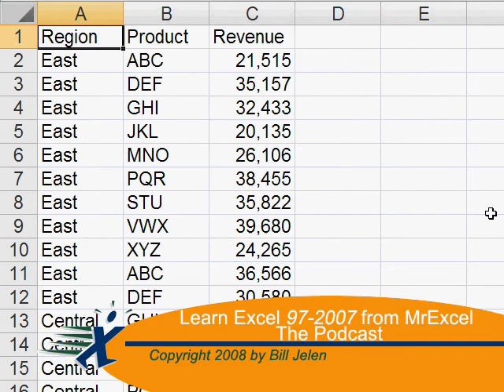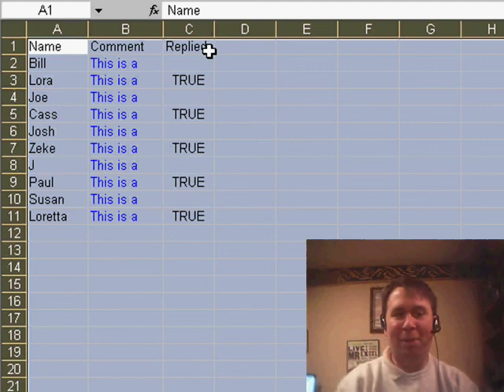Excel - Prevent Long Text From Extending Past Edge of Cell - Episode 686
Microsoft Excel Tutorial: Prevent Long Text From Extending Past Edge of Cell.

Welcome back to the MrExcel netcast! In this episode, we're revisiting a question from episode 677, where David from Spain asked about preventing text spills in Excel. After receiving a much better solution from a viewer, I just had to share it with all of you.

David's problem was that he had long text in Column B, with some cells in Column C filled in and others left blank. However, when the text in Column B was too long, it would spill over into Column C, causing confusion and frustration. My initial solution involved inserting blank cells to prevent the spill, but the solution sent in by a viewer is much more efficient and effective.

To prevent text spills in Excel, simply select the entire worksheet, go to Format Cells, and turn on Wrap Text. This may seem counterintuitive, but trust me, it works. Then, go to Format › Row › Height and set all of the rows to 12.75, which is the height of the original row in Excel. This will ensure that the rows are the right height and that no text will spill over into other columns.

I have to say, this solution is brilliant and much better than my initial idea. I'll be sending an Excel master pin to the viewer who shared this solution, and I'll also be sure to let David know to watch this video for the updated and improved solution.

Ari sends in a better solution to podcast 677. If you want to prevent text from long cells spilling over to adjacent blank cells, the technique shown in Episode 686 works like a charm. This method might even clean up spills faster than Bounty...

Table of Contents:
(00:00) Long text in a cell spills into next column
(00:24) A better solution
(00:59) Steps to fix the issue
(01:14) The final result
(01:24) Excel master tip
(01:38) Clicking Like really helps the algorithm

This video answers these common search terms:
Column B and C
David from Spain
Episode 677
Excel master pin
Format Cells
January 22nd
Prevent text spillage
Row height
Spreadsheet solution
Truncate text
Wrap text